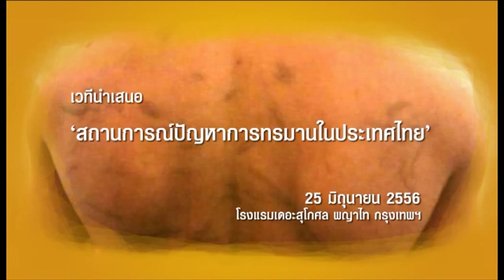สถานการณ์ซ้อมทรมานในประเทศไทย 2556 part 1 of 4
"เวทีนำเสนอสถานการณ์ปัญหาการทรมานในประเทศไทย"
วันอังคารที่ 25 มิถุนายน 2556 เวลา 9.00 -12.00 น.
ณ ห้องกมลพร โรงแรมเดอะสุโกศล (สยามซิตี้) พญาไท กรุงเทพมหานคร
จัดโดย มูลนิธิผสานวัฒนธรรม คณะกรรมการปฏิรูปกฎหมาย และแอมเนสตี้ อินเตอร์เนชั่นแนล ประเทศไทย
กล่าวเปิดงาน โดย สมชาย หอมลออ คณะกรรมการปฏิรูปกฎหมาย

ปาถกฐานำ 'วันต่อต้านการซ้อมทรมานสากล' โดย ศ.วิทิต มันตาภรณ์ คณะนิติศาสตร์ จุฬาลงกรณ์มหาวิทยาลัย

นำเสนอ 'รายงานสถานการณ์การทรมานในประเทศไทย' โดย พรเพ็ญ คงขจรเกียรติ มูลนิธิผสานวัฒนธรรม และปรีชญา เลิศวิเศษปัญญา จากโครงการอินเตอร์เน็ตเพื่อกฎหมายประชาชน (iLaw)

เสวนา 'สถานการณ์การทรมานในประเทศไทยและกลไกการเข้าถึงความเยียวยาของผู้ได้รับผลกระทบจากการทรมาน' โดย
- นพ.นิรันดร์ พิทักษ์วัชระ กรรมการสิทธิมนุษยชนแห่งชาติ
- วิรัตน์ กัลยาศิริ รองประธานคณะกรรมาธิการคณะกรรมาธิการกฎหมาย การยุติธรรมและสิทธิมนุษยชน สภาผู้แทนราษฎร
- มูฮัมหมัดเปาซี อาลีฮา มูลนิธิศูนย์ทนายความมุสลิม
- อัญชนา หีมมิหน๊ะ กลุ่มด้วยใจ จ.สงขลา
ดำเนินรายการโดย พูนสุข พูนสุขเจริญ